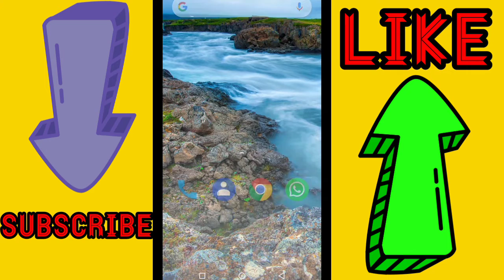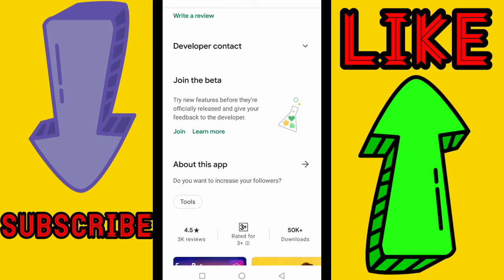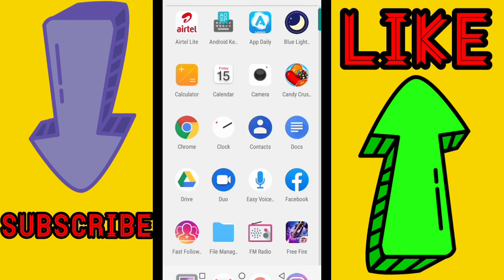1000 Followers Milege har Ghante / how to increase Instagram followers / Instagram followers trick